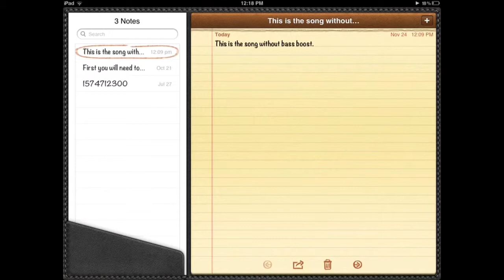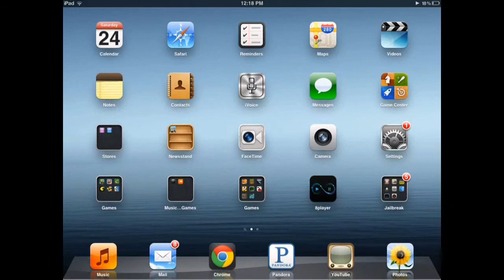How To Increase Bass On iPod and iPad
This is a tutorial on how to increase the amount of bass in your iPod or iPads music.(you will be able to hear the change  better in headphones or good quality speakers)